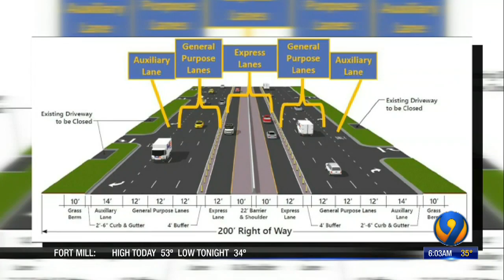NCDOT planning to provide relief to busy stretch of Independence Boulevard